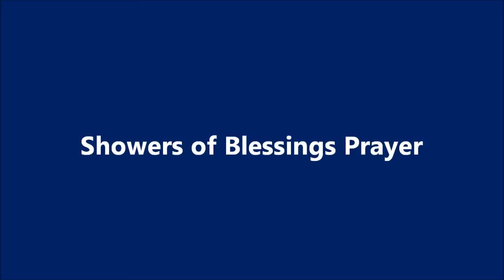Showers of Blessings Prayer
Sat/Sun 11.5,6.11 Christopher Ian Chenoweth